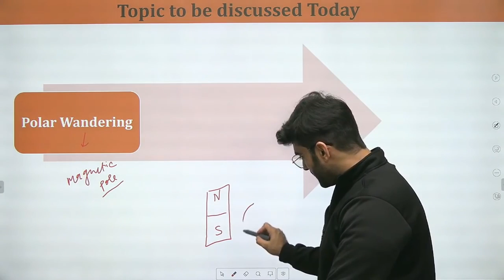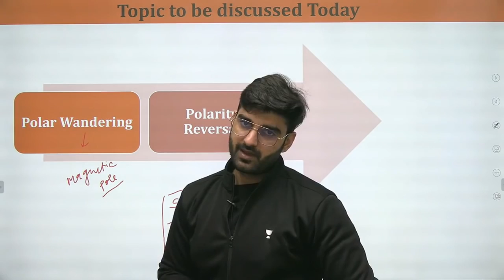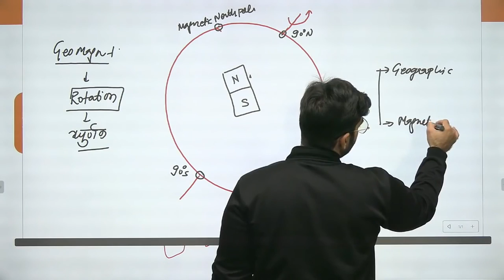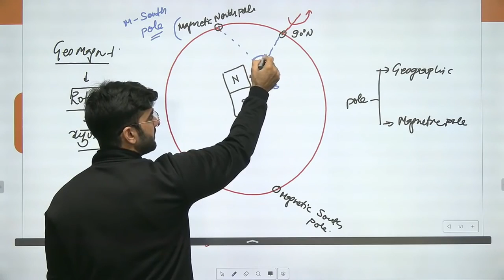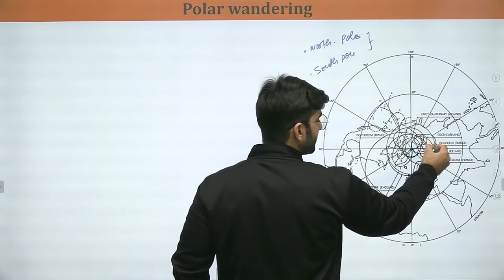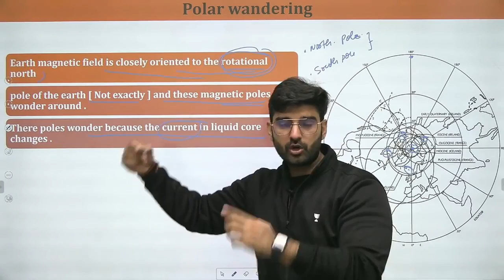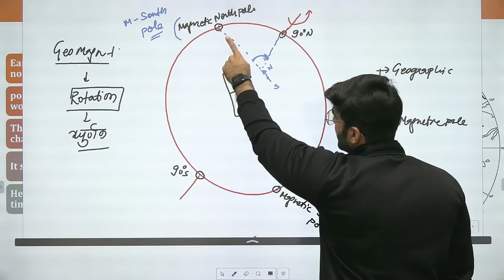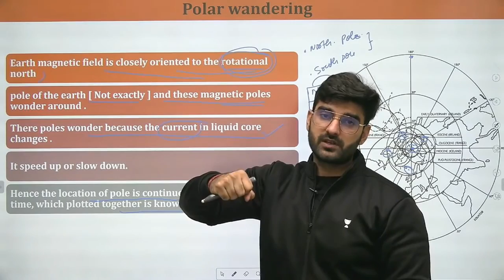What is Polar Wandering and Polarity Reversal? Learn with Sumit Rathi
Polar wandering is the migration of magnetic poles over the Earth's surface through geologic time.
In polarity reversal the direction of the dipole component reverses—i.e., the north magnetic pole becomes the south magnetic pole and vice versa.

He is well known for Current Affairs, Geography, Economics

You can enroll to Unacademy Subscription and get the following benefits:
1. Learn from your favourite teacher
2. Dedicated DOUBT sessions
3. One Subscription, Unlimited Access to Live Online Classes and Videos
4. Real-time interaction with best-in-class teachers
5. You can ask doubts in live online classes
6. Limited students in each Class
7. Download the videos & watch them offline